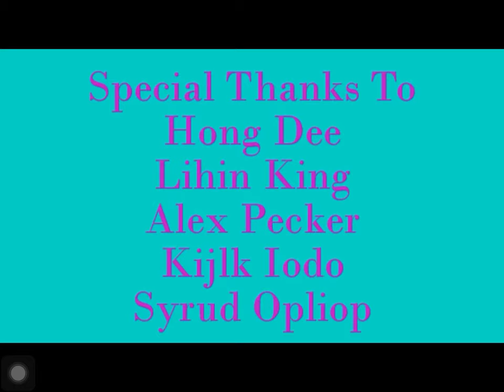Nelvana/Little King Productions/Nickelodeon